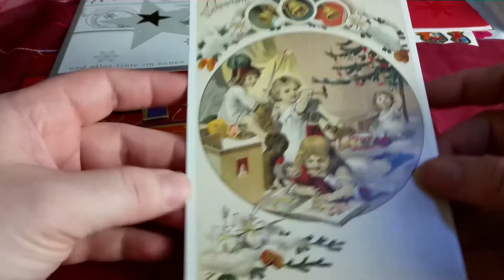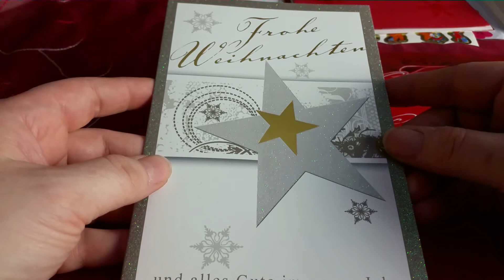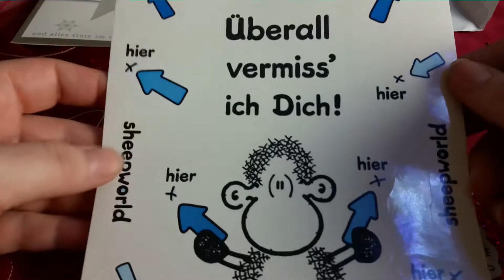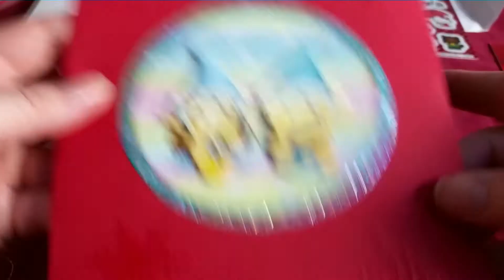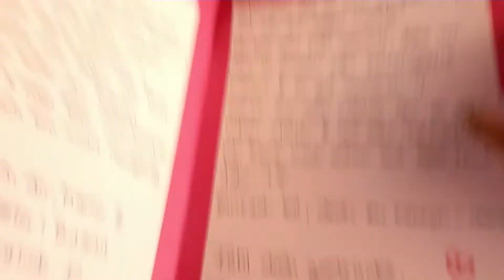Weihnachtspost von der lieben Sassi, Silke, Jenny und Steff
Vielen lieben Dank an euch für die lieben Karten!
hab mich mega darüber gefreut !